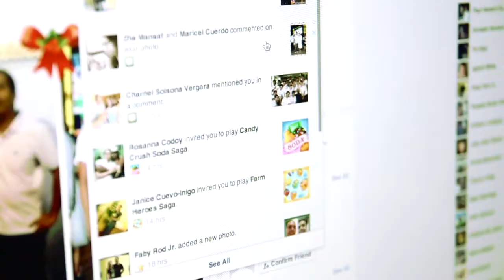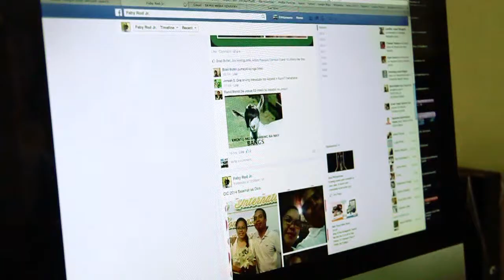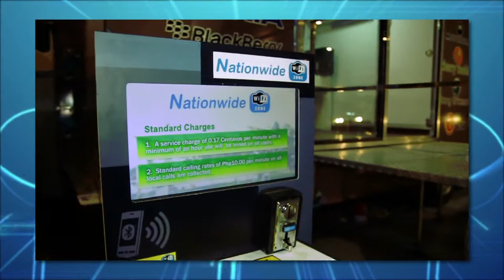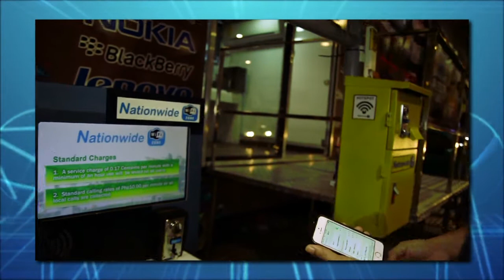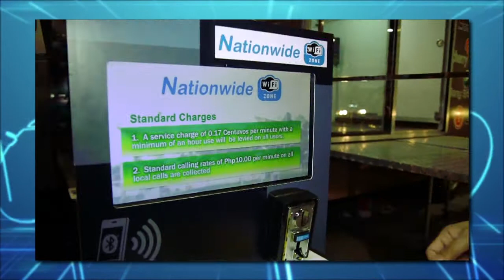PRIMESTREAM WITH SUBTITLE